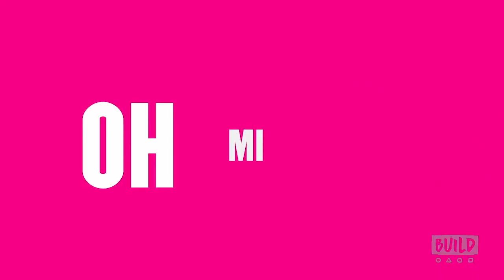RuPaul's Messy Race Season 11 Interview (ME-ME VERSION)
In honor of the premiere of RuPaul's Drag Race Season 11 happening TODAY!! I edited up a video of the MESSIEST interview in the herstory of interviews! I hope you enjoy!

Inspired by Lee Dawson

Featuring
Monét X Change
A'Keria C. Davenport
Ariel Versace
Brooke Lynn Hytes
Honey Davenport
Kahanna Montrese
Mercedes Iman Diamond
Nina West
Plastique Tiara
Ra'Jah O'hara
Scarlet Envy
Shuga Cain
Silky Nutmeg Ganache
Soju
Vanessa Vanjie Mateo
Yvie Odlly